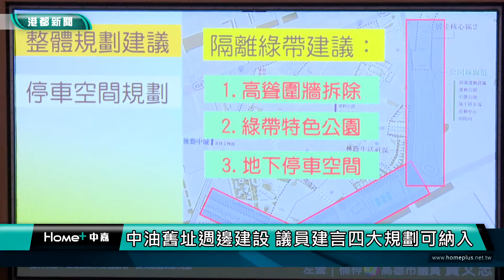議會質詢|氣爆八年石化管仍在 議員籲還居民安心生活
【港都新聞】氣爆八年石化管仍在 議員籲還居民安心生活
高雄市議會8月10號進行都委會報告質詢，藍綠議員紛紛對市政建設提出看法，其中也以在區域計劃上，是否應該加強配套措施，例如交通安全以及公共設施的提供，都應該納入作業好讓建設一次到位。